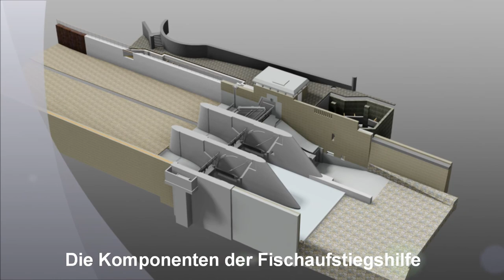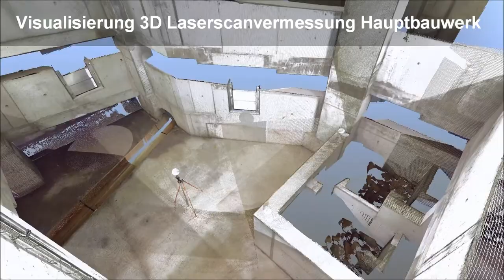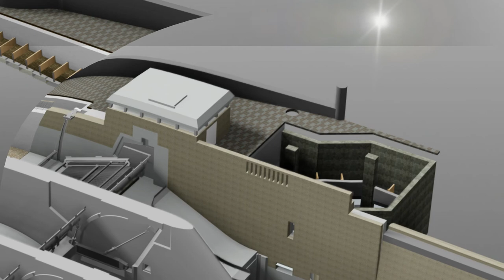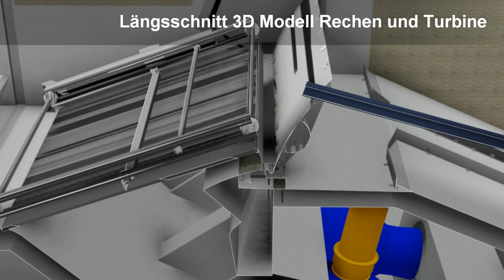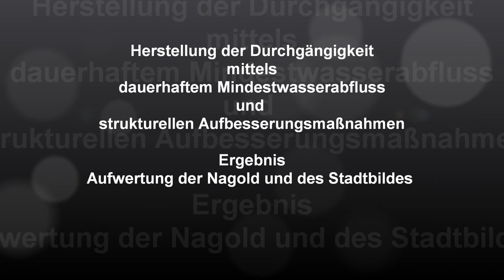Fischaufstiegshilfe - Die Herstellung der 4 Elemente der ökologischen Durchgängigkeit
Die SWP bauen am Kraftwerk Auerbrücke eine Fischaufstieghilfe und stellen damit am Kraftwerksstandort die vom Gesetzgeber geforderte ökologische Durchgängigkeit für Strömer, Nase, Barbe und viele weitere Fischarten der Enz her.